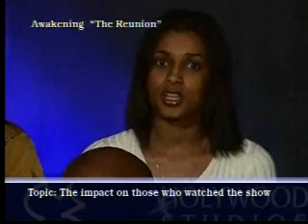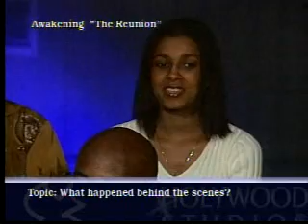Awakening Group Interview Part 2